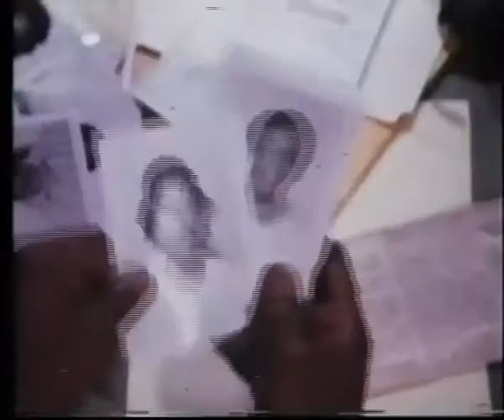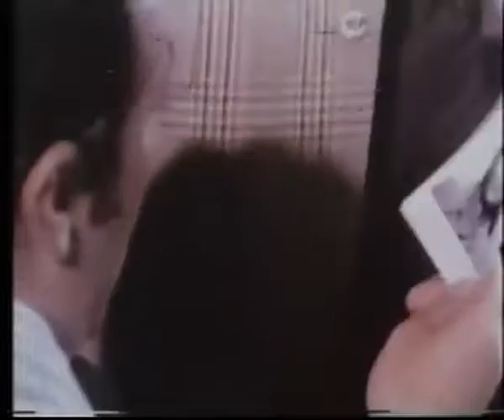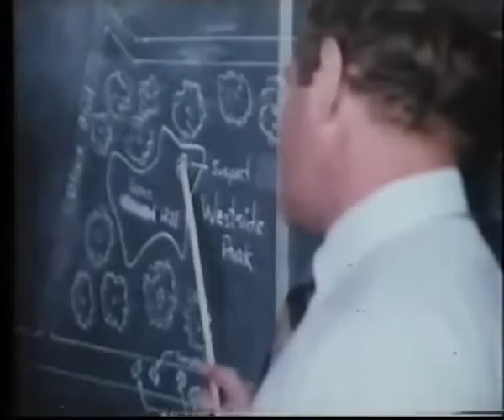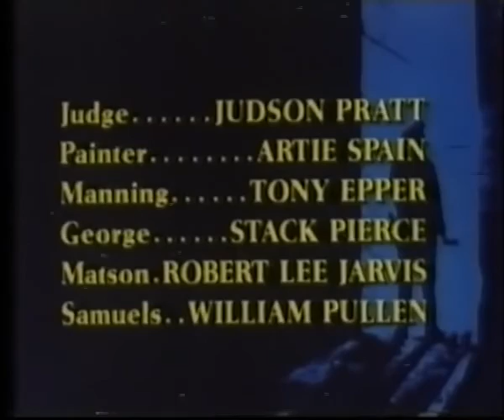Police Story - The Witness Michael Cole